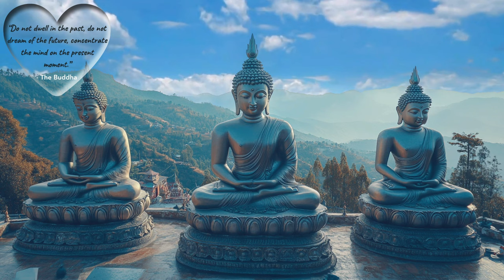Shakuhachi Flute Music | Meditation Music | Deep Healing Music | Relax Mind Body and Soul Music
A BIG Thank You to all Subscribers, Practitioners and all those in between.

Side note: Ads are placed by YouTube, not me. Once I’m monetized, I’ll be able to turn them off. Thats Option 1 and option 2 is
consider YouTube Premium. Personally I like option one Best :)

Let this 1.5 hr Shakuhachi Flute Meditation help you find inner peace and tranquility. After every bell there is a quote that will appear for 1 min, use this as a Mantra or Meditation. Or simply use the bell as a reminder to come back to the present moment. This Shakuhachi Flute Music Meditation is perfect for those who want to improve their focus, relax mind body soul and bring a sense of calm and serenity to their life. Suitable for beginners and experienced meditators alike. “Just Sit” and see how it can improve your overall well-being!

Awaken Spaces was created to help you Create Better Habits and Create a Better You, through the use of Meditation Journals, Habit Trackers, Youtube, and other Mindfulness Tools.

Premium Bundle - Habit Tracker Meditation Journal Bundle

Incense Meditation - Habit Tracker Meditation Journal

Bamboo Fountain - Habit Tracker Meditation Journal

Kyoto Bamboo Forest - Habit Tracker Meditation Journal

The Buddha Sits - Habit Tracker Meditation Journal

Bamboo Forest - Habit Tracker Meditation Journal

The Redwoods - Habit Tracker Meditation Journal

Balance Stones - Habit Tracker Journal

Calming Candle - Habit Tracker Journal

Mindful Meows - Habit Tracker Meditation Journal

Peaceful Pups - Habit Tracker Meditation Journal

Need more inspiration?

If you’re looking to take your mindfulness practice further, I highly recommend the Mindfulness.com app! It’s been such a great resource for me, offering guided meditations and tools that have really deepened my own practice.

If you decide to give it a try through my link, I’ll earn a small commission at no extra cost to you, and it helps me keep creating content I love. Thanks so much for your support!